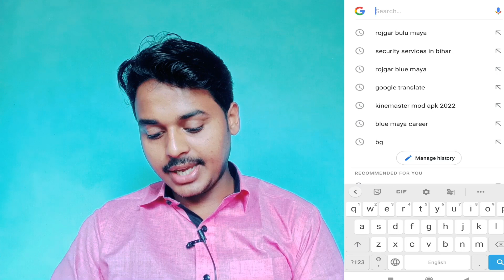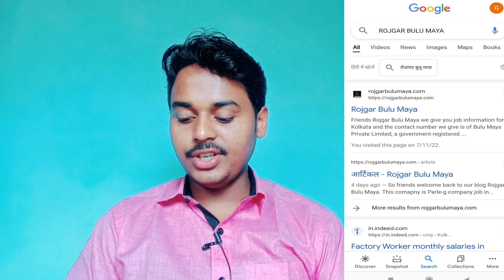10+ Company Job in kolkata | Brand company job in kolkata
10+ Company Job in kolkata | Brand company job in kolkata